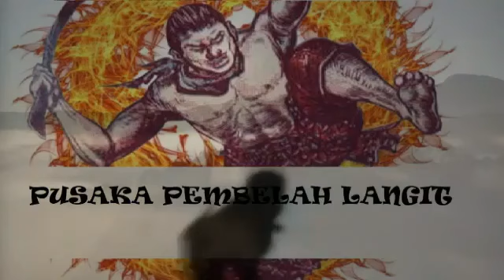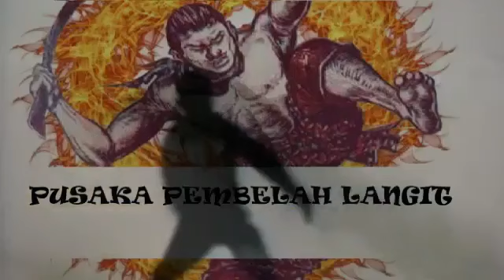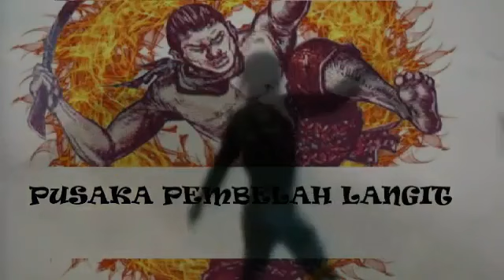Pusaka Pembelah Langit Episode 16